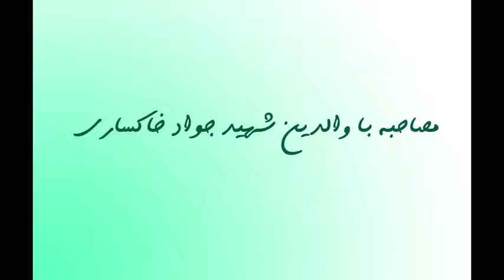مستند حرف آخر والدین شهید جواد خاکساری - the martyr Javad Khaksari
در این مستند والدین شهید توصیه ای به جوانان دارند و دعایی بدرقه راهشان می کنند و خواسته خود از مقام معظم رهبری و امام زمان را بیان می کنند.
Recreational and Cultural Organization of the Municipality of Mashhad